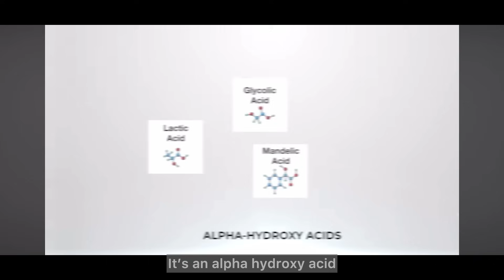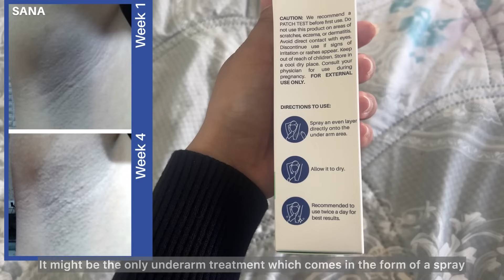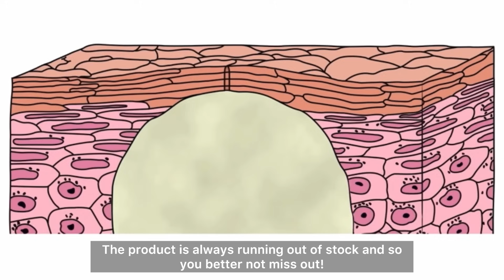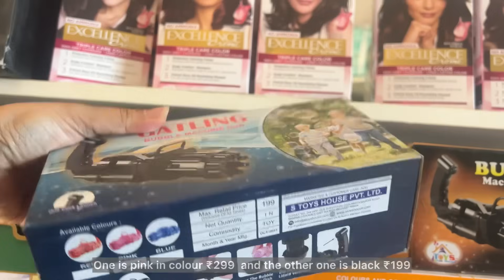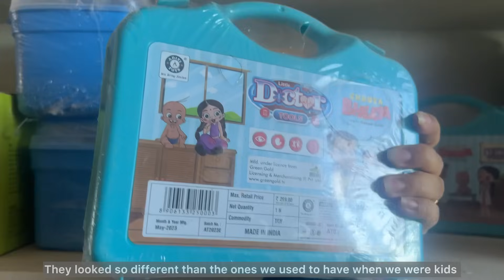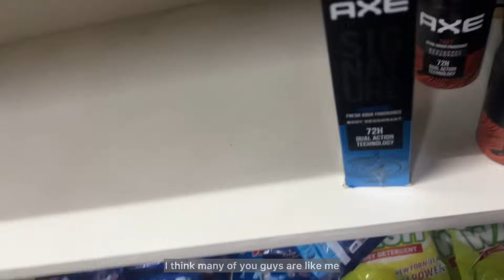26th Vlog : Thil thar kan nei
😳The Trending Secret To Brighter, Whiter Underarms.🤫😍